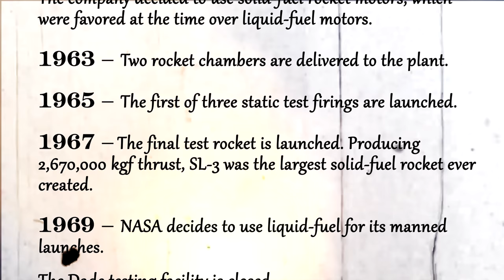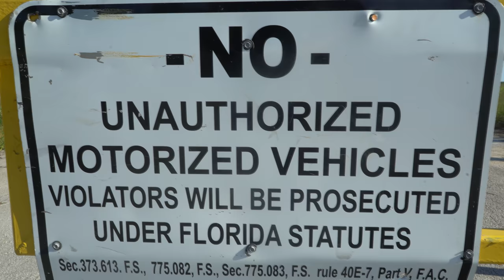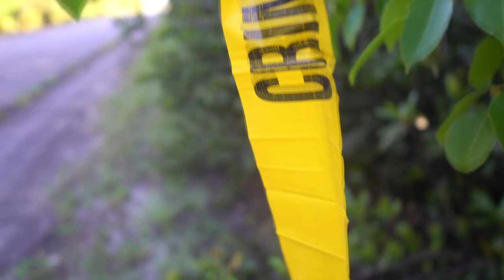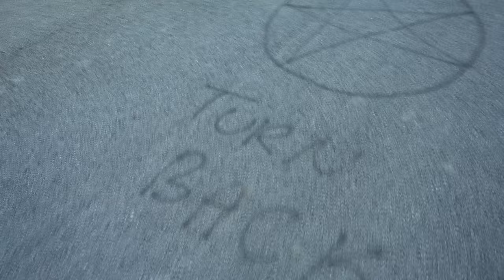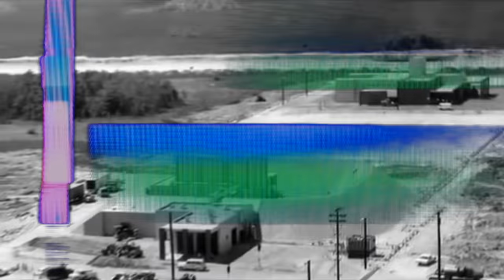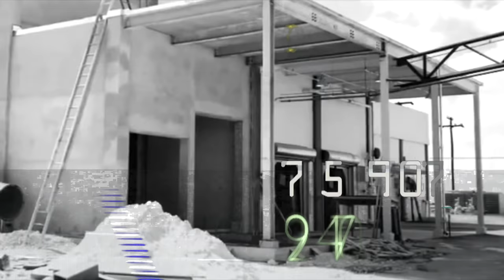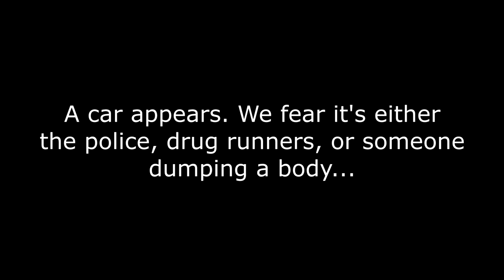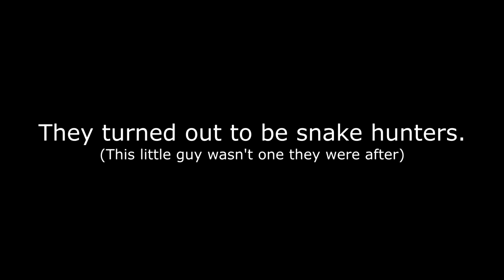ABANDONED ROCKET TESTING FACILITY | They Left Their Missile!